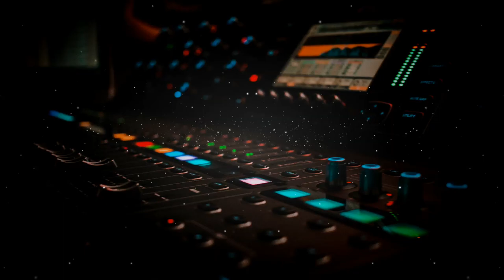League of Legends War Song (Remix)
Track: League of Legends War Song (Remix)